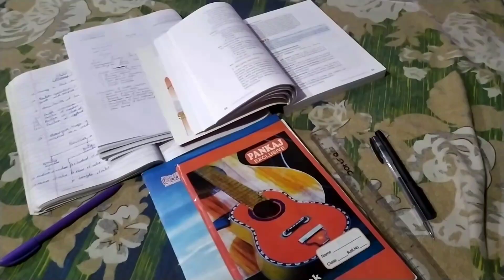WASHED MY CYCLE🚲 IN LOCKDOWN